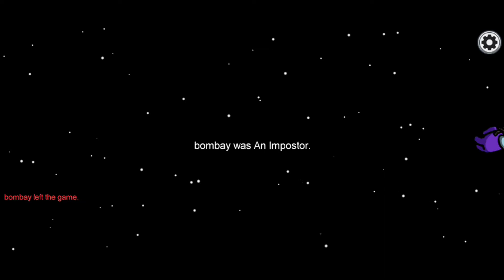Among us game play / I'm not imposter all time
You can cmt about
-how to play
-and how to do
(Because I'm not pro player)